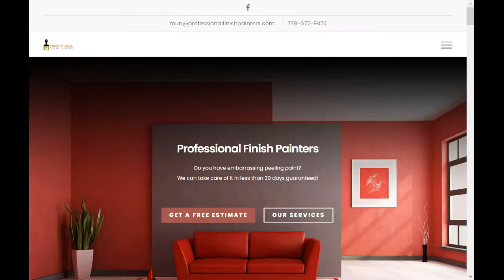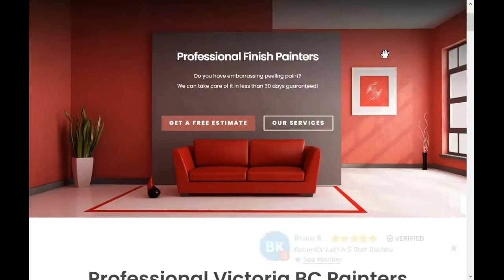Professional Finish Painters